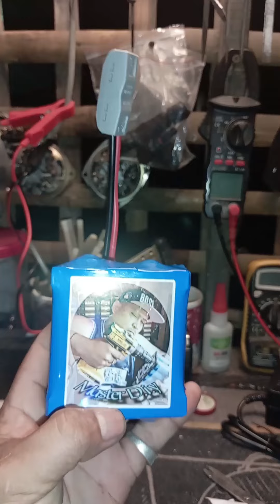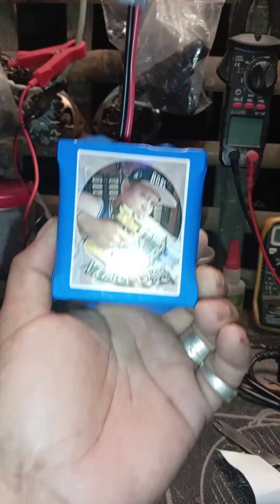Bumuo tayo ng d.i.y lifepo4 battery Para sa Laruan ng bata na motorcycle. 😊